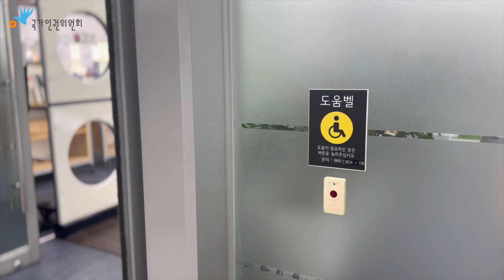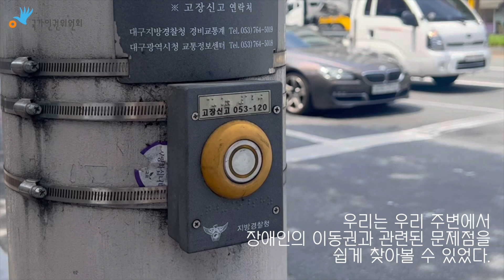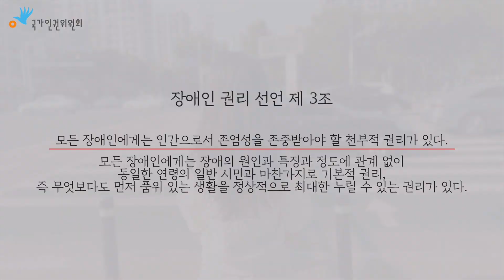2023 인권공모전 청소년부 최우수상 - 오롯하도록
안녕하세요. 국가인권위원회입니다.

2023 인권공모전 청소년부 최우수상 [오롯하도록] 영상입니다.

장애인들의 이동권은 오롯하게 보장받고 있을까?

장애인의 이동을 위한 장치들이 충분히, 그리고 제도적으로 갖추어졌다고 많은 사람들은 생각합니다. 그러나 우리나라에서 실질적으로 장애인들이 이동하기 위한 시간적, 장비적, 구조적, 그리고 제도적 대응은 충분하지 않고 아직 미흡합니다.
누구나 후천적으로 장애인이 될 수 있는 세상 안에서 우리는 거대한 업적을 이루고자 하는 것이 아니라, 사소한 관심으로부터 변화하는 오롯한 세상을 그리며, 장애인의 이동권을 위한 영상을 제작하게 되었다.